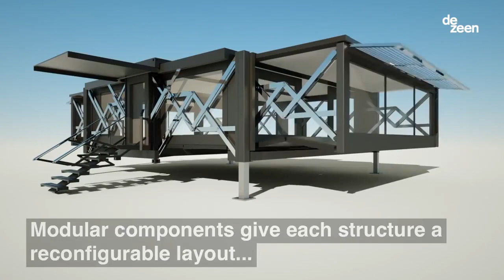Incredible Pre- Fab Folding Houses Expand To 3X Their Transport Size - Now Sold On Amazon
-- Ten fold engineering develops a modular, self-deploying structure that can unfold itself without the need for foundations, builders, or cranes. the core defining all ten fold systems is a unit that can be easily transported to any location on a truck. on arrival the structure unfolds to three times its original transport size, after which it is instantly habitable, with all internal fixtures and fittings pre-installed. the system is reversible, meaning these structures can be refolded and moved to a new location just as quickly.

Ten fold engineering’s structures can be interlinked, or stacked, in various combinations to make larger homes, offices, or even a hotel-style building. the internal layout of an individual unit is interchangeable with a series of folding partitions, letting people design floor plans and room combinations to meet their own needs. the units can also be pre-fitted with a variety of modular pods for batteries, off-grid power systems, or water-treatment systems.

The UK-based company has also designed a series of custom, unfolding accommodations for people with more idiosyncratic architectural tastes. a design entitled the ‘tree house’ expands to reveal a winged floating tree house, while ‘moot hall’ takes the form of a colossal A-frame tent. most of ten fold engineering’s designs are still at a concept phase, with the company calling out to all architects, engineers, and manufacturers who may be interested in deploying the technology.